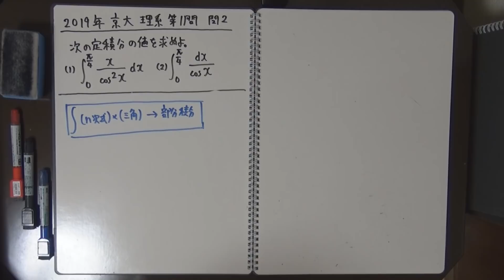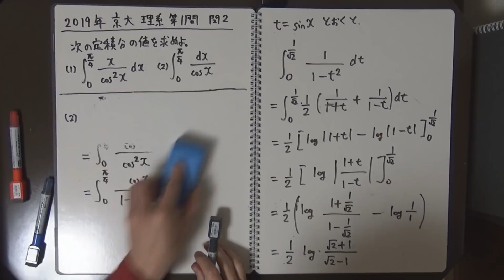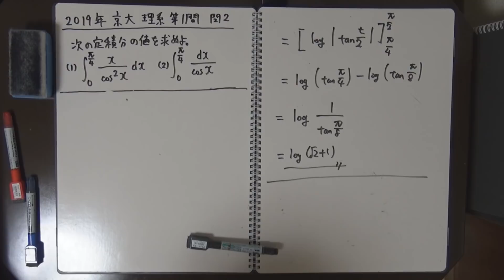2019年 京大 理系 第1問 問2【過去問解説】